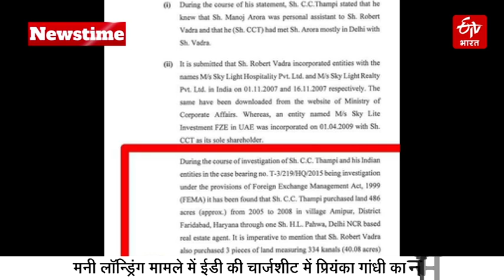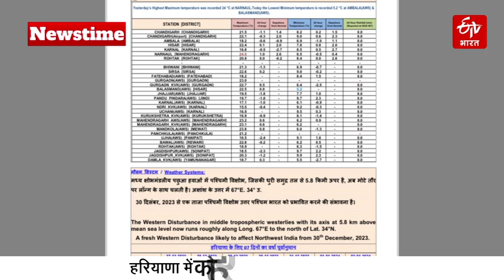ETV Bharat Newstime (28-12-2023): Haryana Today’s Top News | Priyanka Gandhi | ED | Corona Update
ETV Bharat Newstime (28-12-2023): देखिए हरियाणा की बड़ी खबरें । Haryana Today’s Top News - ETV Bharat Haryana।Priyanka Gandhi | ED | Corona Update | MP Fire News | Gian Chand Gupta

Time Code :

00:00 - 00:16 - ED Charge Sheet On Priyanka Gandhi
00:17 - 00:24 - Corona Update
00:25 - 00:34 - MP Fire News
00:36 - 00:49 -  Wrestler Vinesh Phogat
00:51 - 00:04 -  Vidhansabha Commitee Gathan
00:06 -01:15 - Haryana Weather Update
01:16 - 01:30 - Haryana Crime News
01:31 - 01:45 - Akash Ambani , ChatGPT,  Bharat GPT
01:46 - 01:57 - Cricket News
01:58 - 02:59 - DMDK Founder Vijayakanth Passed Away